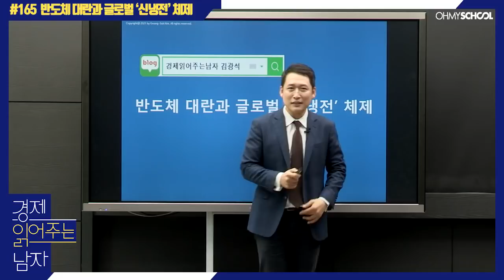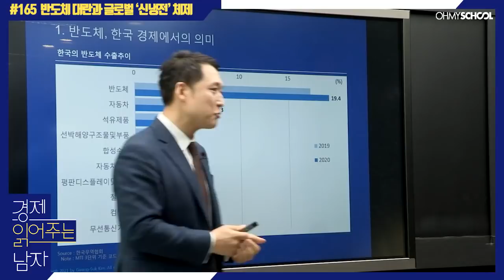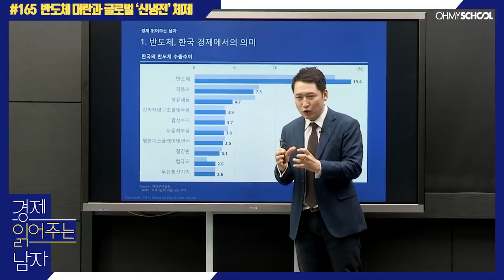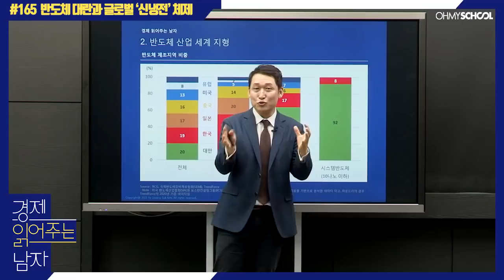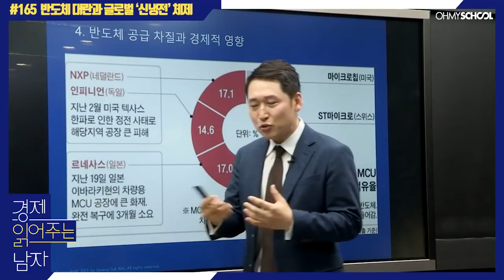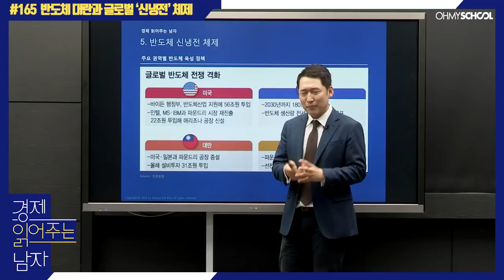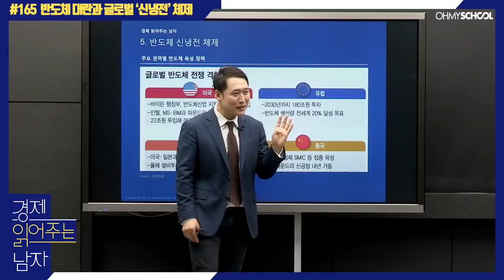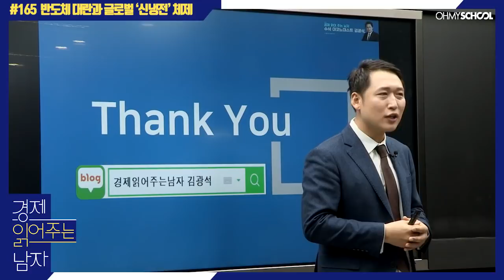경제 읽어주는 남자 김광석-[165] 반도체 대란과 글로벌 '신냉전' 체제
경제 읽어주는 남자 165회!
이번 경제 읽어주는 남자에서는 반도체 대란과 글로벌 '신냉전' 체제에 관하여 알아봅니다!

[반도체 대란과 글로벌 '신냉전' 체제]
1. 반도체, 한국 경제에서의 의미
2. 반도체 산업 세계 지형
3. 파운드리 산업 세계 지형
4. 반도체 공급 차질과 경제적 영향
5. 반도체 신냉전 체제